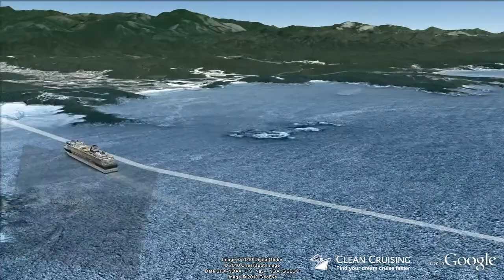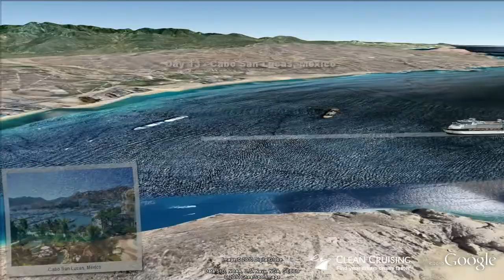Celebrity Infinity video "14 nt Westbound Panama Canal " ex Fort Lauderdale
- This virtual cruise video provides an aerial "birds-eye" view of the ship visiting each port along the way - a world first and a must for anyone planning a cruise! Follow the cruise route in Google Earth and discover a rich 3D scale model of the Celebrity Infinity cruise ship.  Get inspired about your next cruise holiday and be sure to share it with friends.